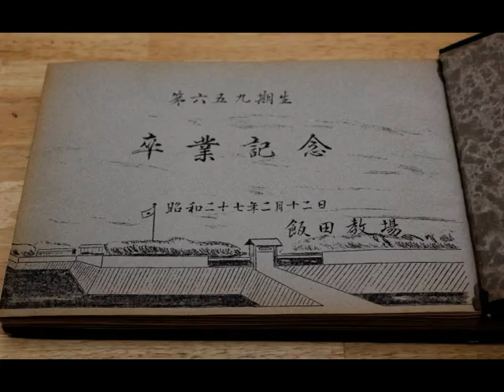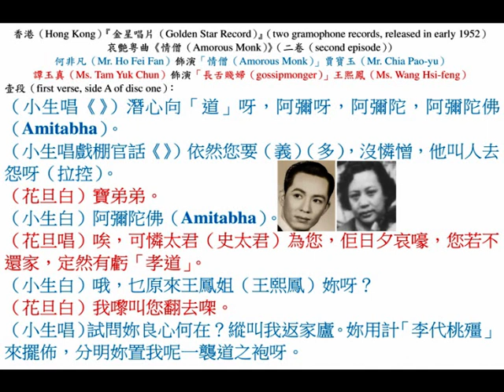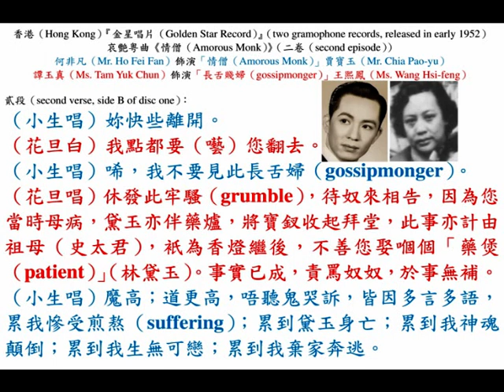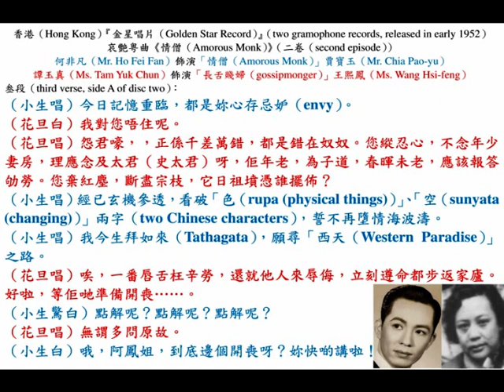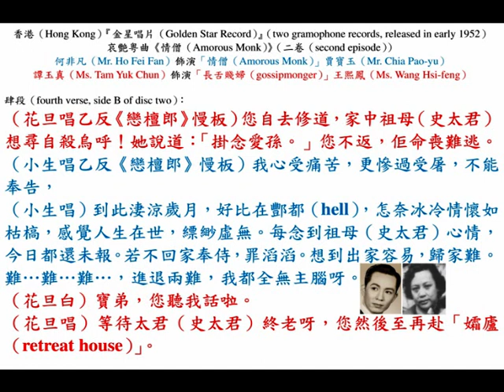何非凡、譚玉真《情僧（Amorous Monk）》（二卷（second episode）），中華民國四十一年兩隻香港『金星唱片』。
◎《紅樓夢》哀艷故事猛劇《情僧》劇情略說：『大觀園』芙蓉花盛開，石春、雜人、雪雁、……，一班侍婢忙着打掃，以備賈寶玉、林黛玉、薛寶釵，三人賞花、飲酒。在此慶鬧之際，賈寶玉忽覺失去「通靈寶玉」，即起癡迷之病，賈政聞子失玉得病，大責家人，史太君愛孫深切，更為焦急，王鳳姐設計假騙寶玉，言娶黛玉以安其心；實則寶釵，利其有金鎖以驅邪病，石春戇直，不知洩漏消息於黛玉，黛玉以婚姻無望，決意絕食以祈速死，此場《黛玉災稿歸天》，高唱反線名曲。寶玉知娶非所愛，病更沉重，此場高唱《寶玉怨婚》古曲。寶玉迷夢中，遇茫茫道人帶其出家。寶釵知寶玉出家為僧，長途跋涉主寺門尋夫，此場唱《禪房相會》，唱做皆精彩。寶玉聞黛玉靈柩，不日歸葬南方，乃偷到『瀟湘館』哭祭，此場唱《情僧偷到瀟湘館》入碟名曲，聲韻悠揚，敢誇空前未有。寶玉夢見黛玉勸說塵緣未盡，故醒來又見史太君、夫人相勸，乃允還俗，暫告團圓。

◎香港（Hong Kong）『金星唱片（Golden Star Record）』第三期出品（third production in 1952）：
（壹）何非凡、譚玉真《情僧》二卷；
（貳）任劍輝、芳艷芬《蝴蝶夢》；
（叁）江平、李慧《光緒皇夜會珍妃》；
（肆）李少芳《泣樁花》；
（伍）任劍輝、梁素琴《白楊紅淚》；
（陸）靚次伯、張瓊仙《國魂》；
（柒）何非凡《情僧偷到瀟湘館》；
（捌）音樂唱片《夜香港》、《消逝青春》。

◎第一流音樂員：尹自重、陳紹、陳文達、麥少峰、崔蔚林、黃其浩、崔詩野、梁浩然、馮少毅、李鷹揚、羅志遠、譚雅文、王者師、鄧志明、羅正廷。

◎『非凡響劇團』為粵劇爭體面新劇快與本港仕女見面了。曾經轟動廣州百萬市民，口碑載道，旗幟鮮明，浩浩蕩蕩百戰雄獅襲港。擇吉中華民國卅七年國曆八月三日，星期二（3rd August, 1948, Tuesday）起，在『高陞大戲園』頭臺一連六晚，盛大演出，開臺先演示威《六國大封相》，續演巨劇《情僧偷到瀟湘館》，訂座電話：27139。演期逼近，拭目以待。不觀看此劇不知粵劇真偉大！不觀看此劇不知粵劇真藝術！六場大景，場場偉大，鬼斧神功：大觀園、瀟湘館、榮國府、怡紅院、離恨天、埋香塚。馮志芬編撰，古今名曲：《情僧偷到瀟湘館》主題曲、《怡紅院婚怨》、《瀟湘淚》、《離恨天》、《證禪因》、《念知音》、《葬花詞》、《歸天曲》，悅耳動聽，繞樑三日。僅何非凡唱《情僧偷到瀟湘館》主題曲，已以價值連城，何非凡唱《情僧偷到瀟湘館》及《怡紅院婚怨》兩場，唱古腔，用古樂拍和，古色古香，發揚粵劇藝術。編劇名家馮志芬最新大偉作；上海名畫師洪三和精製巨景；何非凡置驚人服裝三大套，能千變萬化，整個粵劇壇聞所未聞，見所未見。《情僧偷到瀟湘館》，廿年內粵劇所僅見空前偉大，無與倫比，在廣州曾演百次，次次狂滿，的確非凡響。『非凡響劇團』，堂堂之陣；正正之旗，擎天六柱，赫赫聲威：何非凡（飾演 賈寶玉）、麥炳榮（飾演 賈璉）、白龍珠（飾演 賈政）、陸雲飛（反串飾演 石春）、譚玉真（飾演 薛寶釵）、楚岫雲（飾演 林黛玉）；八大藝員：李東全、鄧國英、蔡錦雲、李飛龍、陳月峰、白雪梅、何文煥、鄒曼儀；龍虎武師陣：許君漢、陳德輝、梁國強、鄔文仲、鄭耀輝、吳振華，北派絕技驚人；參謀部人馬：蘇永年 經理、李提 司理；劇務主任：廖了了、陳冠卿；宣傳主任：張人佛、鄭淑儀；舞臺裝置：洪三和、李良耀。

◎『太平戲院』、『中華戲院』（daily 4 shows at 12:30 noon, 2:30 p.m., 7:15 p.m. and 9:15 p.m.）、『東樂戲院』（daily 5 shows at 12:30 noon, 2:15 p.m., 5:15 p.m., 7:20 p.m. and 9:15 p.m.）、『明聲戲院』（daily 4 shows at 12:30 noon, 2:30 p.m., 7:30 p.m. and 9:30 p.m.）、『平安戲院』破例每日特開十二點半早場，五院今日中華民國卅九年一月十三日，星期五（13th January, 1950, Friday）聯合獻映『華僑影業公司』首部輝煌巨構《情僧》；『國際戲院』定期十七日（17th January, 1950, Tuesday）加入聯映《情僧》。舞臺上的《情僧》，早已轟動省港澳三地，連演一百二十餘天，場場滿座，現摘其精華搬上銀幕，價值可知。看過舞臺劇的《情僧》，切不可錯過電影的《情僧》；未看過舞臺劇，更應速看本片不可。藝壇豪舉，空前絕後。在天願作比翼鳥；在地願為孖公仔。百年仇恨，重翻舊債，兩大情人，難逃劫數。不自由，毋寧死！痴情青年男女對本片應一致看齊！何非凡在片中大唱「凡腔」，演出渾身解數；名曲三闋，擔保令您聽到流出耳油！梁倫監製；李洪製片；黃公俠編劇；金牌導演黃袋榮譽傑作；何非凡初上銀幕得意傑作，白燕、何非凡、鳳凰女、葉萍、鮑洛夫、周志誠、高魯泉、李倩𧅵、葉仁甫、莫鳳、英麗梨、黎明、黃瑞麟聯合主演；「天才童星」黃健、源源，客串演出。

◎中華民國卅九年一月十三日，星期五（13th January, 1950, Friday），香港《華僑日報》，第二張；第三頁，港聞三。
《情僧》今日公映。
    『華僑影業公司』首部出品粵語片《情僧》，由名導演黃岱負責處理；黃公俠編劇；主演者除名伶何非凡外，尚有紅星白燕、鳳凰女、葉萍、鮑洛夫、周志誠等。今（十三）日起，在『太平』、『中華』、『東樂』、『明聲』、『平安』五院放映。

◎中華民國卅九年影畫戲《情僧》本事：崇山有大隱小隱兩村，大隱村姓「仇」；小隱村姓「馬」，自遠祖以來一直結怨。但大隱村的仇白楓（白燕飾演）與小隱村的馬伯樂（何非凡飾演）為中學同學，相互愛慕，並私訂了終身。然而，白楓之父冠平乃大隱村村長，為人守舊專橫，嚴禁白楓與伯樂交往，伯樂欲與仇家通婚，藉此解兩村之世代仇冤，可是亦為父親及村民不許，伯樂與白楓只好逃至縣城，另覓出路，二人抵縣城不久，白楓覓得商行秘書一職，更介紹伯樂任書記，在公司中二人冒稱為表兄妹，經理好色，垂涎白楓，後得知二人為夫婦，竟派伯樂遠赴外埠收賬，並買兇殺他。白楓誤以為伯樂被殺，痛不欲生，此時得悉母親病重，乃隨父返家，卻誤陷父親騙局，被軟禁屋中，與父、叔爭執，更被迫服毒身亡。原來伯樂未死，他潛返商行殺經理報仇，返回村中方知愛人已被逼死，遂聯同村民聲討冠平，最後終化解了兩村之夙怨。

◎中華民國四十一年（spring in 1952）香港『金星唱片（Golden Star Record）』第三期出品（third production）：
（壹）《情僧》二卷（two gramophone records），何非凡、譚玉真合唱；
（貳）《白楊紅淚》（two gramophone records），任劍輝、梁素琴合唱；
（叁）《蝴蝶夢》（two gramophone records），任劍輝、芳艷芬合唱；
（肆）《光緒皇夜會珍妃》（two gramophone records），江平、李慧合唱；
（伍）《國魂》（two gramophone records），靚次伯、張瓊仙合唱；
（陸）《情僧偷到瀟湘館》（two gramophone records），何非凡獨唱；
（柒）《泣椿花》（two gramophone records），李少芳獨唱；
（捌）音樂留聲唱片《夜香港》、《消逝青春》（one gramophone record）。

◎香港（Hong Kong）『金星唱片（Golden Star Record）』，中華民國四十一年第三期出版，兩隻留聲唱片（two gramophone records of the third production, released in early 1952），哀艷粵曲《情僧（Amorous Monk）》（二卷（second episode）），何非凡（Mr. Ho Fei Fan）飾演「情僧（Amorous Monk）」賈寶玉（Mr. Chia Pao-yu）；譚玉真（Ms. Tam Yuk Chun）飾演「長舌賤婦（gossipmonger）」王熙鳳（Ms. Wang Hsi-feng）。

壹段（first verse, side A of disc one）：
（小生唱倒板）潛心向「道」呀，
（小生唱二簧下句）阿彌呀，阿彌陀，阿彌陀佛（Amitabha）。
（小生以戲棚官話唱二簧）昔日裏，有一個目蓮僧，他救娘出獄呀（拉控收）。
（花旦白）寶弟弟。
（小生白）阿彌陀佛（Amitabha）。
（花旦唱三腳櫈）唉，可憐太君（史太君）為您，佢日夕哀號，您若不還家，定然有虧「孝道」。
（小生白）哦，乜原來王鳳姐（王熙鳳）妳呀？
（花旦白）我嚟叫您翻去㗎。
（小生唱反線七字清下句）試問妳良心何在？重叫我返家廬。妳用計「李代桃殭」來擺佈，分明妳賜我呢一襲道衣袍呀。

貳段（second verse, side B of disc one）：
（小生唱滾花）妳快些離開。
（花旦白）我點都要（囈）您翻去。
（小生唱滾花）唏，我不要見此長舌婦（gossipmonger）。
（花旦唱長句二簧）休發此牢騷（grumble），待奴來相告，因為您當時抱病，黛玉亦伴藥爐，將寶釵收起拜堂，此事亦計由祖母（史太君），衹為香燈繼後，不願您娶嗰個「藥煲（patient）」（林黛玉）。事實已成，責罵奴奴，於事無補。
（小生唱長句二簧）魔高；道更高，唔聽鬼哭訴，皆因多言多語，累我慘受煎熬（suffering）；累到黛玉身亡；累到我神魂顛倒；累到我生無可戀；累到我棄家奔逃。

叁段（third verse, side A of disc two）：
（小生唱二簧）今日寄跡叢林，都是妳心存忌妒（envy）。
（花旦白）算我對您唔住呢。
（花旦唱乙反中板）說分毫，正係千差萬錯，都是錯在奴奴。您縱忍心，不念年少妻房，理應念及太君（史太君）呀，佢年老，為子道，親雖未老，應該報答劬勞。您棄紅塵，斷盡宗枝，它日祖墳憑誰拜掃？
（小生唱乙反中板）經已玄機參透，看破「色（rupa (physical things)）」、「空（sunyata (changing)）」兩字（two Chinese characters），誓不再墮情海波濤。
（小生唱滾花）我今生，拜如來（Tathagata），願尋「西天（Western Paradise）」之路。
（花旦唱快中板）唉，一番唇舌枉辛勞，還就他人來辱侮，立刻禀命都步返家廬。好啦，等佢哋準備開喪……。
（小生驚白）點解呢？點解呢？點解呢？
（花旦唱滾花）無謂多問原故。
（小生白）哦，阿鳳姐，到底邊個開喪呀？妳快啲講啦！

肆段（fourth verse, side B of disc two）：
（花旦唱乙反《戀檀郎》）您自去修道，家中祖母（史太君）想尋自殺烏呼！她說道：「掛念愛孫。」您不返，佢命喪難逃。
（小生唱乙反《戀檀》）我心受痛苦，更慘過受屠，不能奉告，
（小生直轉唱乙反南音）到此淒涼歲月，好比在酆都（hell），怎奈冰冷情懷原枯槁，感覺人生在世，縹緲虛無。每念到祖母（史太君）深情，今日都還未報。若不回家奉侍，罪滔滔。想到出家容易，歸家難。
（小生唱滾花）難…難…難…，進退兩難，我都全無主腦呀。
（花旦白）寶弟，您聽我話啦。
（花旦唱合尺滾花下句）等待太君（史太君）終老呀，您然後至再伴香爐（incense burner）。